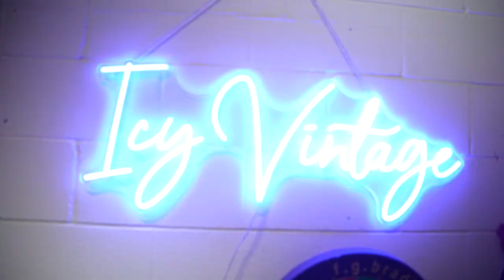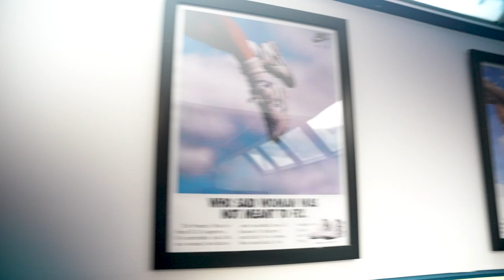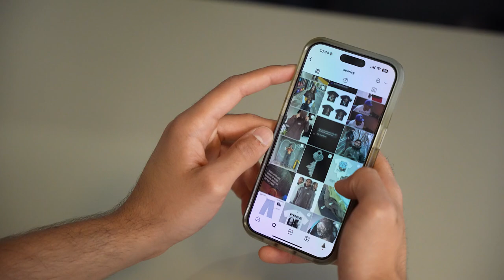From Vintage to Street Wear. Icy Studios Is Iconic.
Come take a tour through Icy Studios, an apparel printing shop creating some of the sickest streetwear designs on the market.

With top of the line embroidery, direct-to-film and direct-to-garment equipment, the quality that Icy produces is next level. Come see why this streetwear brand is so far ahead of their competition.